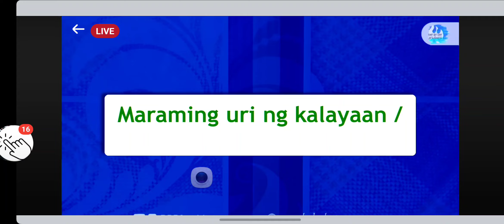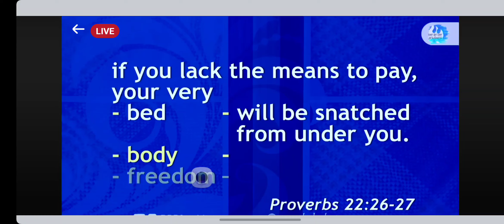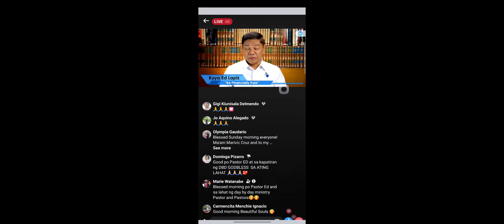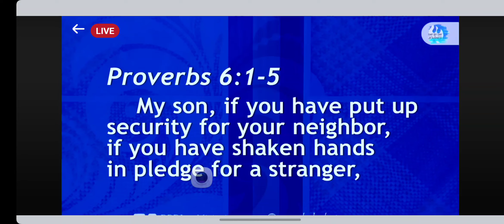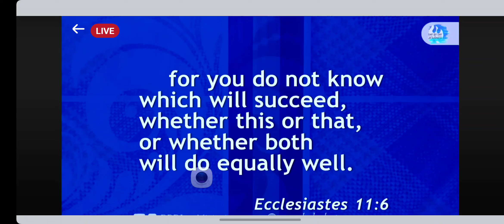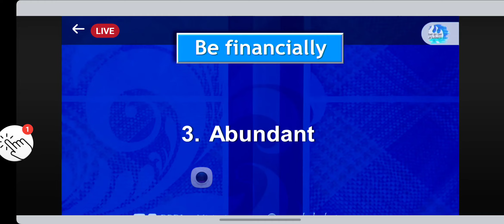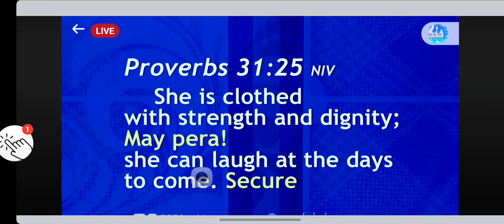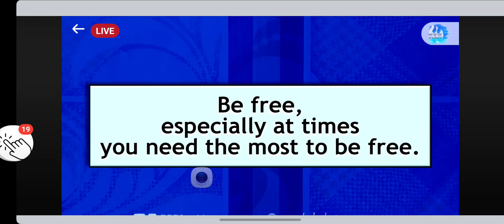"BE FINANCIALLY FREE" Sunday Jesus Celebration Pastor Ed Lapiz October 6,2024